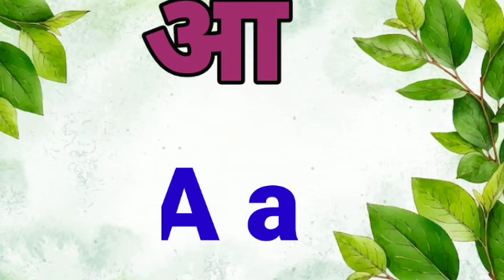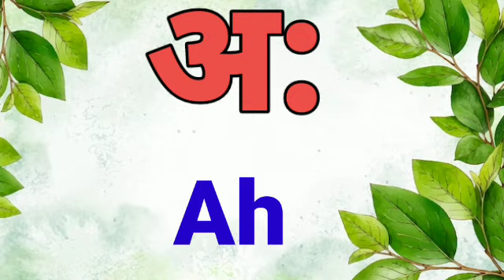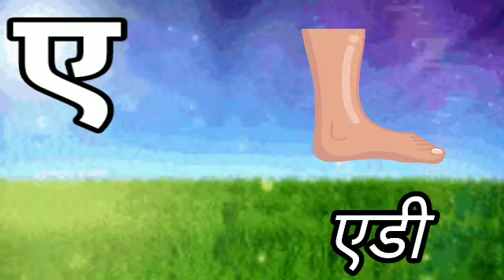अ आ इ ई Hindi Swar In English। Explained in Hindi/हिंदीस्वरव्यंजन'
In this video I have teached how to read and write hindi swar (a, aa, i, ee) very easily. After learn this swar it will be very easy to write hindi name in english.

इस विडीओ में आप सिखेंगे की हिंदी के स्वर अंग्रेज़ी में कैसे लिखते है इसे सिखने के बाद आपको अंग्रेज़ी में नाम लिखने में कोई दिक्कत नहीं होगी।

a aa i ee in hindi, a aa i ee in english, हिंदी अ आ इ ई, अंग्रेजी में लिखना, hindi writing in english, hindi shwar, a aa i ee, अ आ इ ई